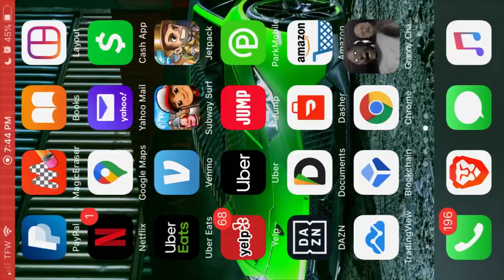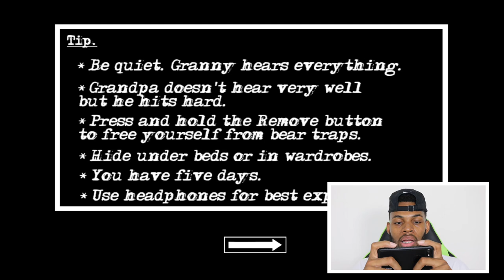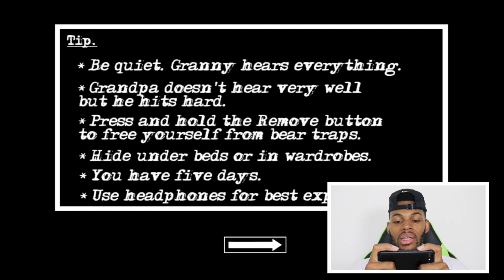PLAYING THE GRANNY AND GRANDPA GAME THEY CAUGHT ME!!!!